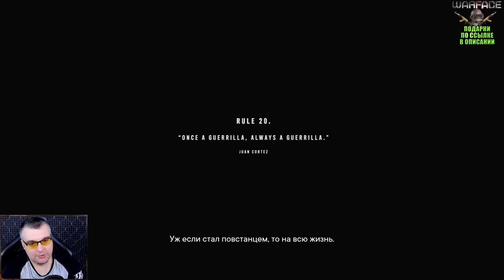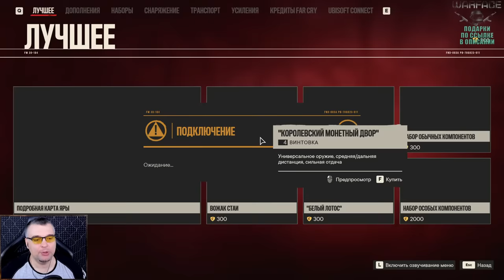Прохождение Far Cry 6 👉 Стрим 2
В 1967 году на Яре произошла революция, в результате которой был свергнут президент Габриэль Кастильо. Из-за этого Яра оказалась изолированной от мира на десятилетия, а её экономика — на грани коллапса.
В 2014-м на выборах побеждает сын бывшего президента, Антон Кастильо. Он обещает создать в стране рай на земле с помощью торговли Вивиро — экспериментальным препаратом для лечения рака, который производят из местного табака. Для него, однако, нужно чрезвычайно токсичное удобрение, которое плохо влияет на здоровье рабочих.
Семь лет спустя, Кастильо вводит «лотерею», по которой случайным образом выбираются рабочие для принудительного труда на плантациях. Когда Fuerzas Nacionales de Defensa (FND), вооруженные силы страны, начинают рейды в столице страны Эсперансе, трое друзей (Дани Рохас, Лита Торрес и Алехо Руис) пытаются сбежать и начать новую жизнь в США.
Британские ученые официально доказали, что позитивный контент данного канала благотворно сказывается на настроении, здоровье, пищеварении и материальном положении.